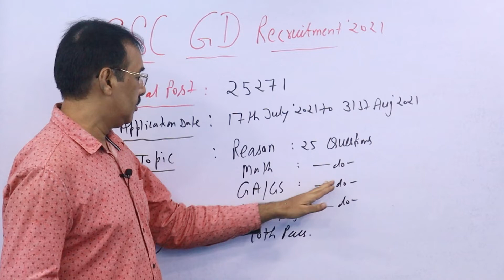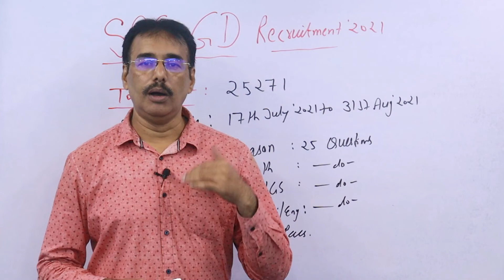SSC GD Recruitment 2021 | Total Post- 25271 | APPLY NOW!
SSC GD Recruitment 2021 | Total Post- 25271 | APPLY NOW! |  @Mathur Sir Competition Classes